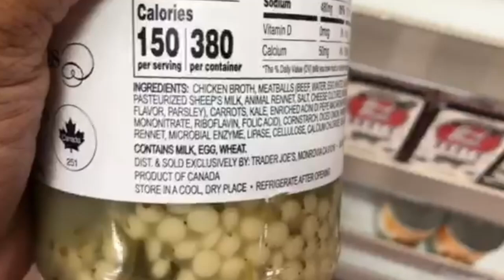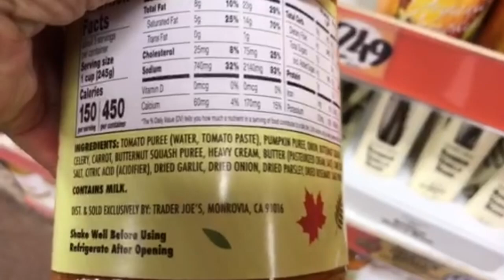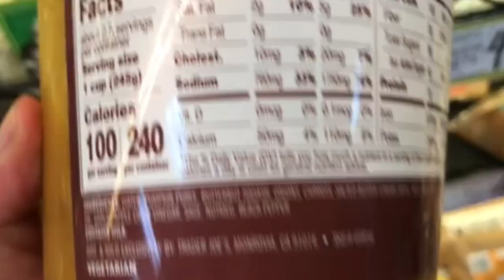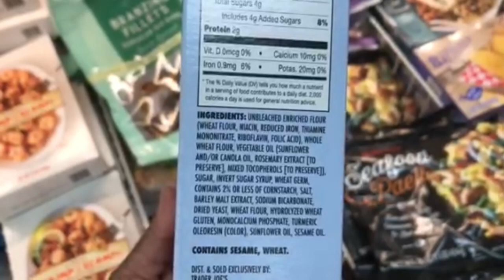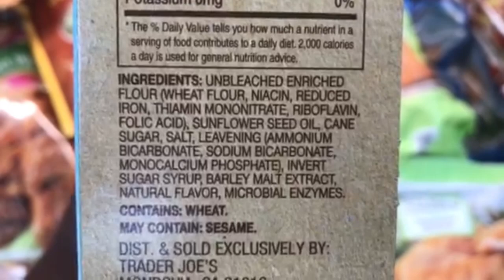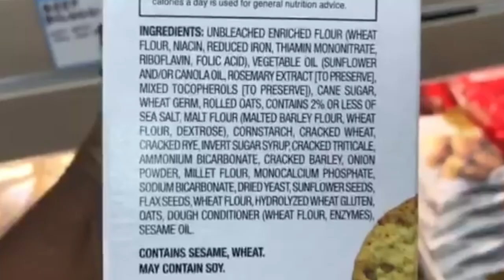Trader Joe's SOUP and Crackers | FALL Harvest | Shop With Me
All the Trader Joes Soup and the crackers that go great with those soups plus ingredients and food allergies provided.

*Some soups were out of stock and are not included.*